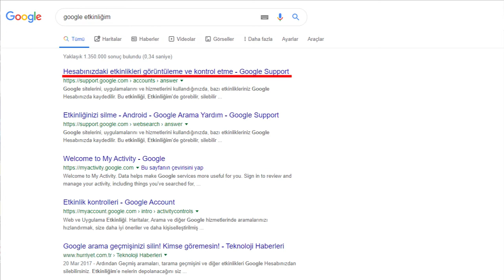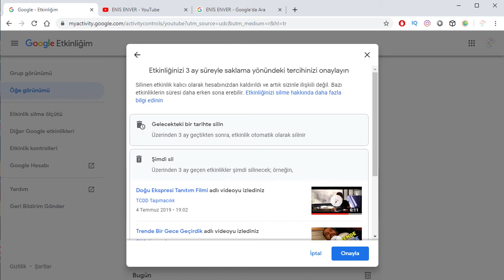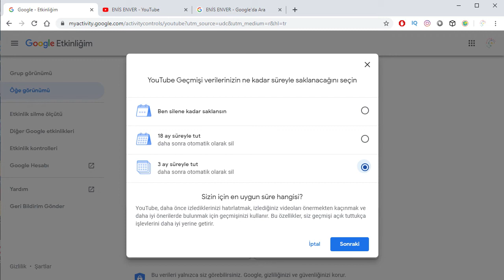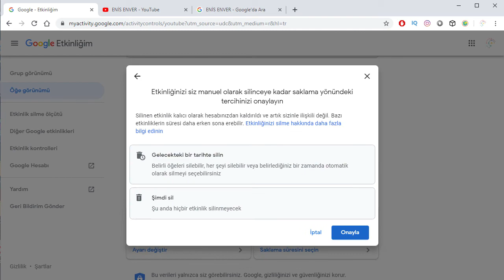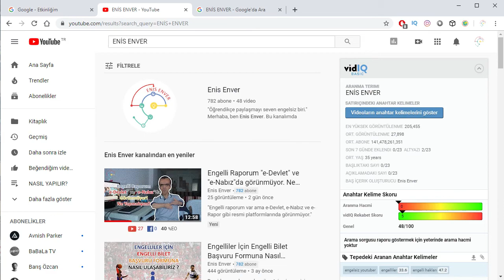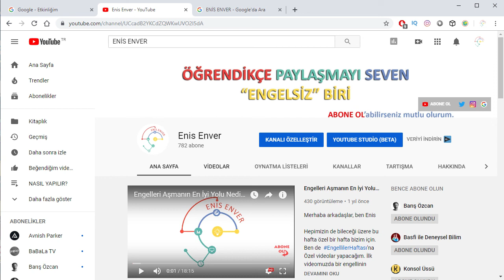YouTube Arama Geçmişini Silmeyi Otomatik Olarak Ayarlamak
Bu videoda YouTube arama ve izleme geçmişinizi otomatik olarak silmeyi ayarlamak için ne yapmanız gerektiğini anlattım.

Nasıl yapılır serisinin yeni videosunda YouTube aramageçmişi'ni silmeyi öğreniyoruz !

Aşağıdaki bağlantılardan videolarımı izleyebilirsiniz.